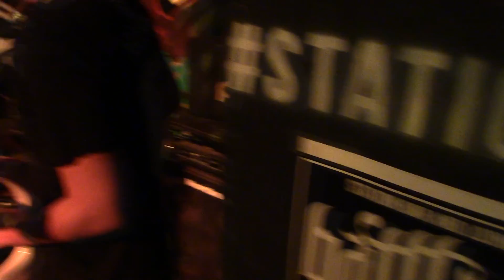Statue Illusion LIVE @ Station Open Mic Feb 29, 2016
Special Thanks

The Station Bar & Lounge
1726 Kapiolani Blvd.

Open Mic Night